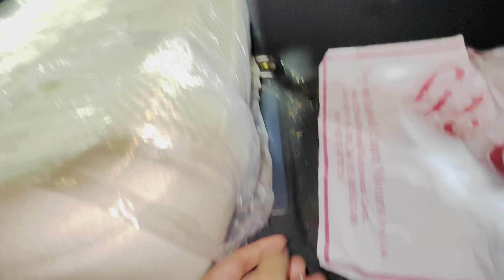Toyota Corolla GLI Manul Iconic Car of the Current Time | Detailed Review with Price.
100+Good Condition used cars for sale || Friday Car Gujranwala Pakistan || 13 August 2022

hyundai santro
auto market,
toyota corolla,
kia sportage,
civic 2022,
#2022 honda civic,
hrv 2022,
city price,gujranwala